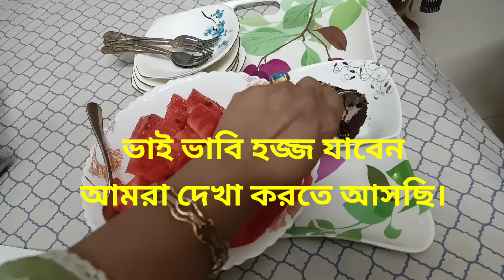আয়েস করে খেলাম দুপুরে পান্তা, সন্ধ্যায় চাপটি। shopping for gift। family vlog।